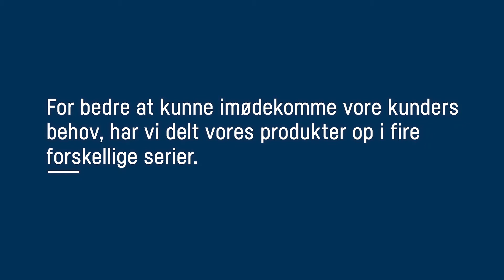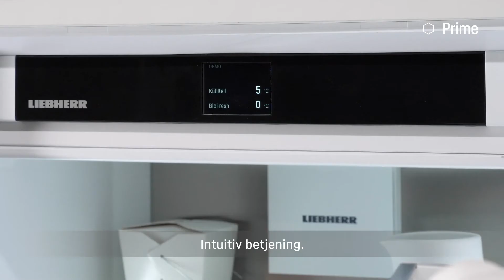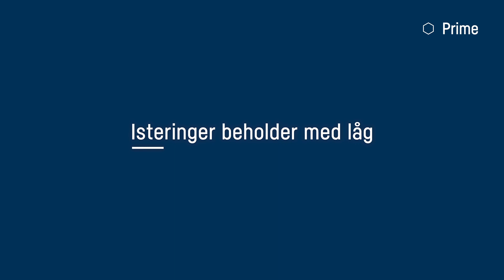Liebherr Integrated Range PRIME series DK